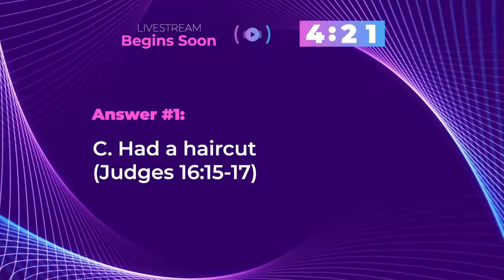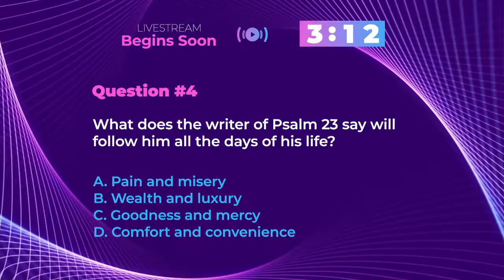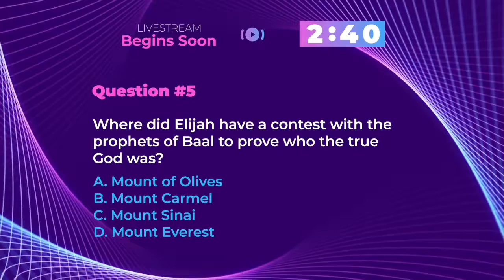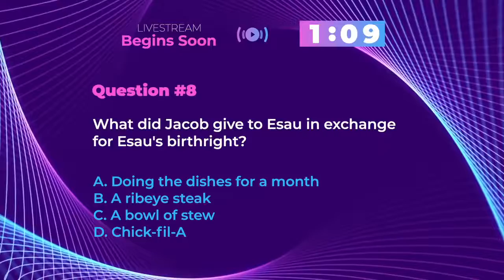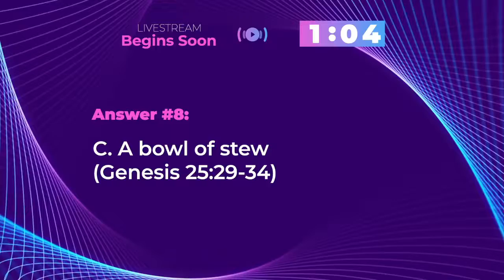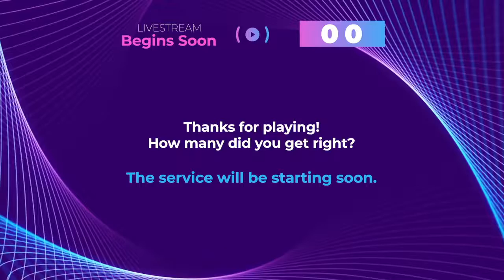Wednesday Night worship 9/01/2021